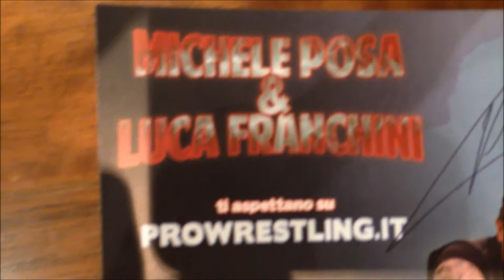Michele Posa & Luca Franchini (Crabby Brothers milano)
crabby broters di milano autografi,foto e molto altro. guardatelooooo
con franchini & posa